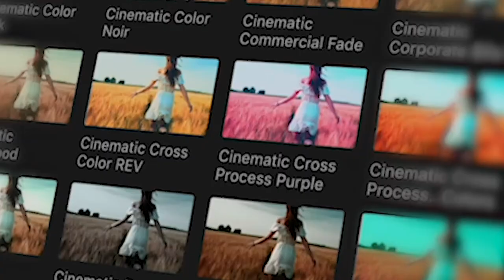(Trailer) Mega Final Cut Pro Effects Bundle I Transitions for Final Cut Pro - Color LUTs - Film FX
CINEPUNCH for Final Cut Pro X!  FCPX Transitions - FCPX Effects - FCPX Generators - Biggest Bundle!

All New CINEPUNCH for Final Cut Pro X!
The Biggest Bundle in the World for Adobe Premiere is now for Final Cut Pro X!  18 FX Packs in 1

TRANSITIONPUNCH 5.0 300+ Drag & Drop for Final Cut Pro X
The Ultimate TRANSITIONS SOUND PACK; (475 Transition SFX - 24bit)
LUTMASTER – (700+ Color LUTs .CUBE & Drag & Drop Effects for FCPX
SOUNDPUNCH – (2300+ SFX - 24bit)
TRAILERPUNCH – (65 Cinematic Styles and Mixes for Trailers)
HAZE – (Over 150 Fog – Fire – Lens Damage Elements)
FRIGHT NIGHT Horror Pack (4K 6K 8K Horror Elements)
DISRUPTION VFX Suite + 4K Elements – Glitch Drag and Drop Effects for FCPX
FILMMAKER VFX Suite + 4K Elements – Film Generators & Effects for FCPX
ANAMORPHIC CREAMS (Over 75 Real Anamorphic Glares - 4K)
ANAMORPHIC CREAMS V2 (150+ Real Anamorphic & Spherical Glares - 8K)
LEAKPUNCH Light Leak Generator for FCPX
CINEDUST (100 Authentic Dust Mattes 4K, 6K, 8K)
FRACTAL (150 Experimental Light 4K, 6K, 8K)
GLAM! (100+ Glitter Bokeh Overlays 4K, 6K)
HYPNOTINKS – Over 270 Colorfully Hypnotic INK Elements
LIGHTDROPS (200+ Light Transitions Overlays 4K & 8K)
Vimeo Video Magazine (Download Single Elements in a variety of resolutions)
12 Video Tutorials & Quick Tips

 @Final Cut. Видеоуроки   @FcpxKing   @Larry Jordan   @Mark Harrison   @Peter Lindgren

► Adobe Premiere & After Effects Bundle!  18 FX Packs in 1 Massive Bundle I 9999 VFX Elements

► Best Transitions for Premiere Pro I 9999+ Elements I 18 FX Packs 1 Massive Motion Graphics Bundle!